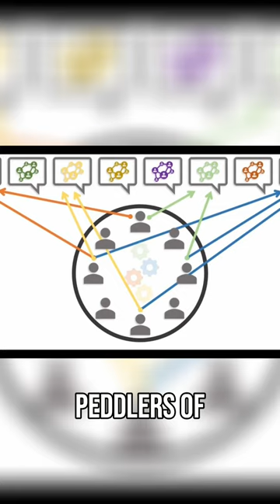Slack & Trello Aren't the Problem - Your 1980s Software Model Is! 🔄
Still playing digital ping-pong with Slack, email, and Trello? Discover why these "modern" tools are just ancient paper forms in disguise.

See how AI-native software is finally breaking us free from 40 years of broken corporate communication.

AI Eats Software: Tiny AI Agents Easily Beat Big AI

-- The Self Aware X-ray - Rethinking Software

-- AI is Eating Software - why use a 1980s software model?

-- Micro-Agent Revolution: Organizing and Communicating with Smart Objects

-- Taming the Beast: Keeping Control of AI Agents

-- Fail-Safe by Design: Building Secure Collaborative Systems

-- Learning from the Data: AI in Action

-- Why is the AI industry taking the hard way?